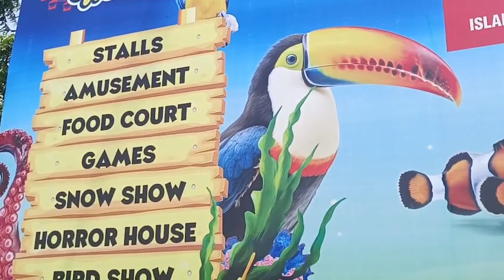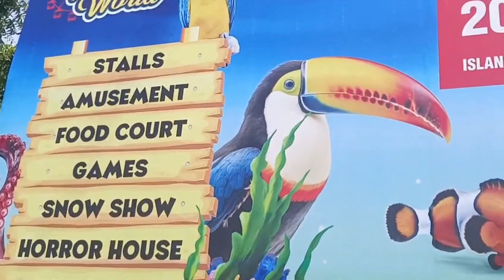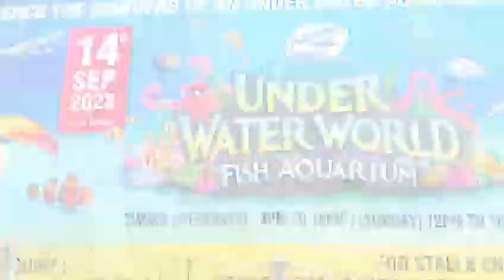Namma Chennai @ Theevu Thidal UNDER WATER WORLD's coming soon... so don't miss it 🎉🎉stall